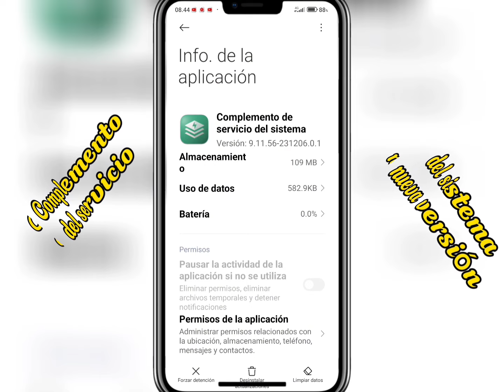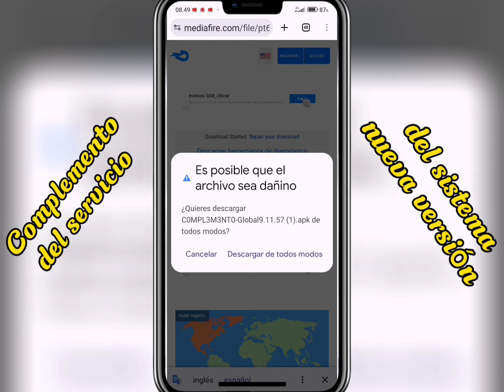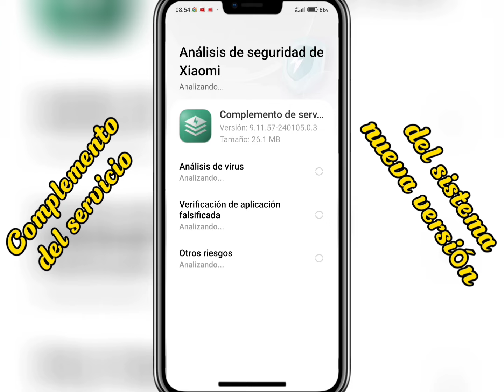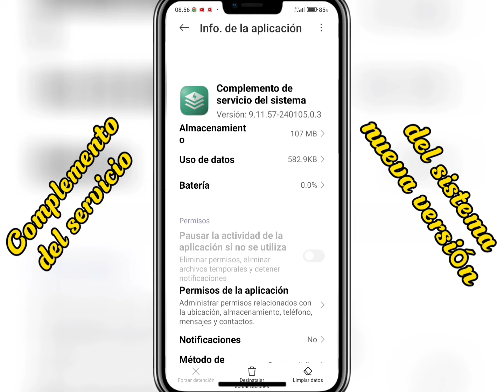¡ DESCARGA YA ! LA NUEVA VERSIÓN DEL COMPLEMENTO DEL SERVICIO DEL SISTEMA PARA TU XIAOMI | V 9.11.57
Hola mis amigos y amigas como están ya esta disponible la nueva versión del complemento de sistema para que tengas tu Xiaomi al máximo.

LINK DE DESCARGA COMPLEMENTO DEL SISTEMA